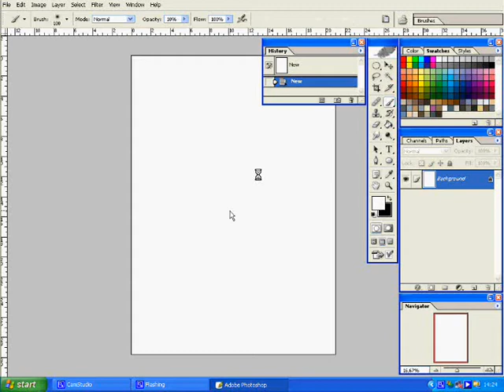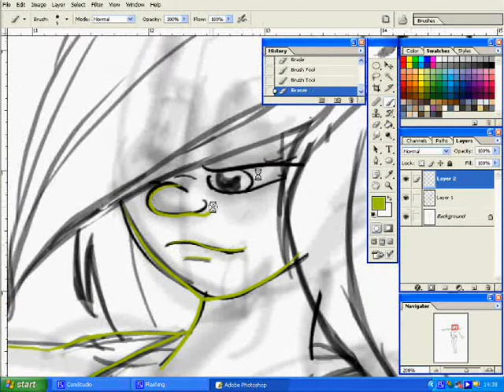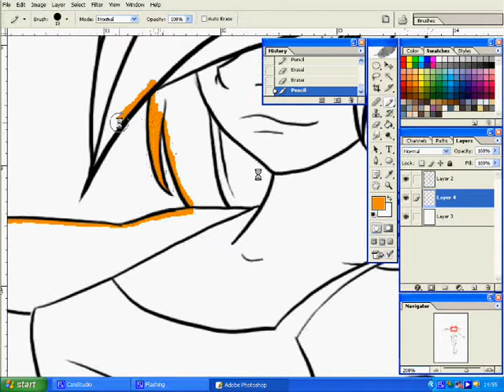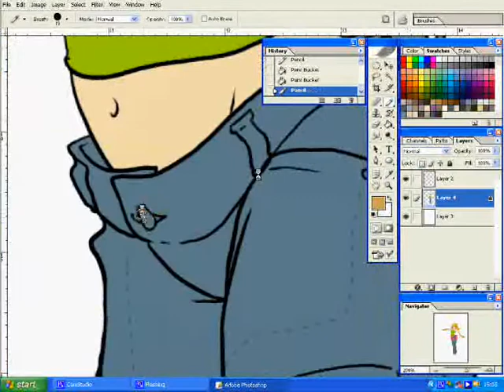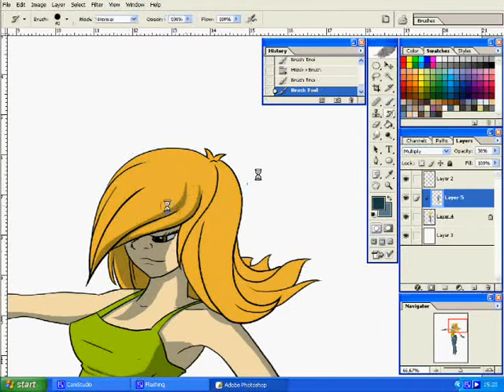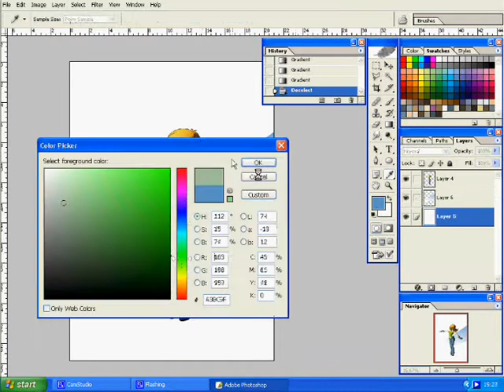Timelapse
When i saw this one, I couldn't resist and try it myself. Sure I copycatted like hell, but hey. I wanted to see how all this speedpainting stuff works. The painting was least of my worries at this particular moment.

music = Tatu - Scream (fly dream mix)
Though I'm not sure if that's the true title.